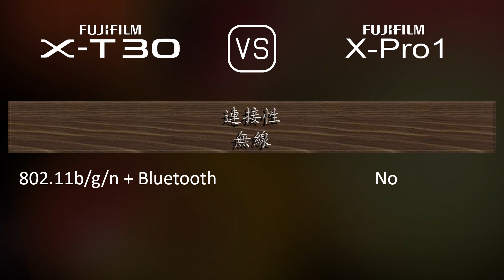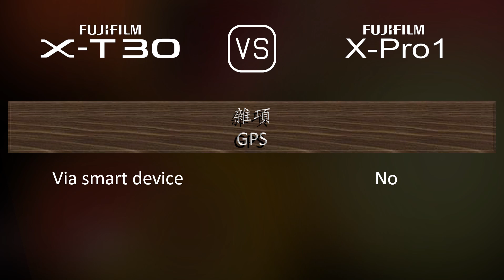Fujifilm X-T30 與 Fujifilm X-Pro1 的規格比較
本片是 Fujifilm X-T30 與 Fujifilm X-Pro1 的功能概述和規格比較 (comparison of specifications)，希望對您有所啟發。感謝您的支持。

00:25 推出
00:33 機身
00:40 影像感測器
01:01 影像
01:16 光學與對焦
01:41 屏幕
01:58 取景器
02:13 攝影功能
03:06 錄像功能
03:20 儲存
03:24 連接性
03:49 物理特性
04:07 雜項